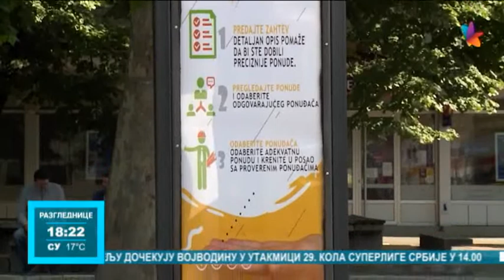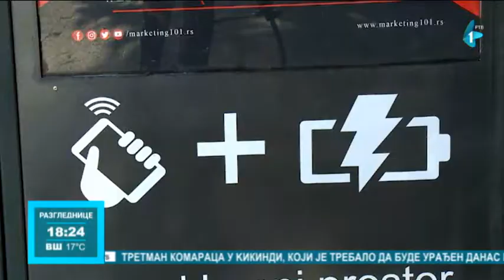Tri solarne klupe postavljene u centru Bačke Palanke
Tri solarne klupe postavljene su u centru Bačke Palanke, kako bi građani mogli da dopune svoje telefone, odmore od šetnje ili da klupu koriste kao reklamni prostor.